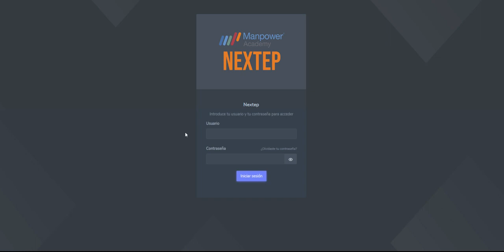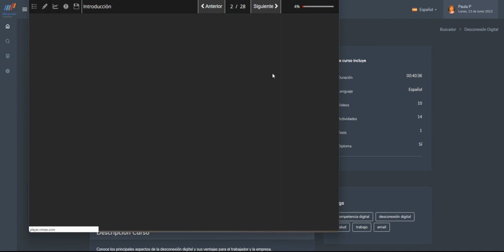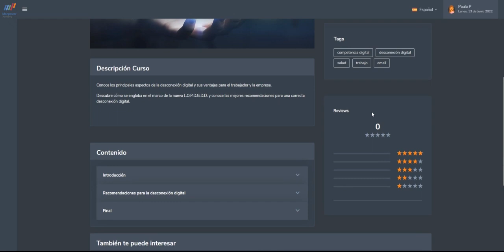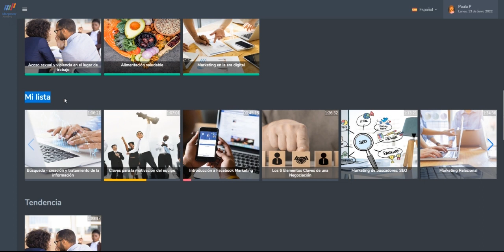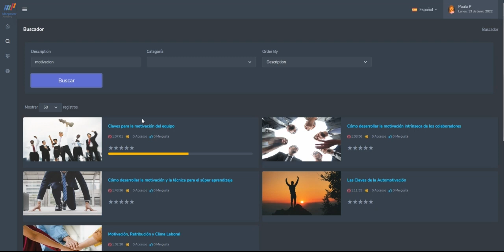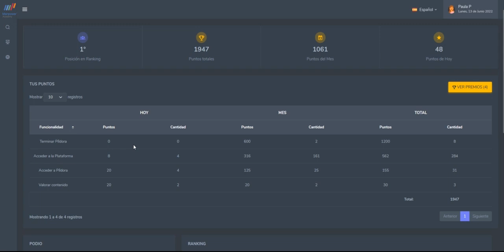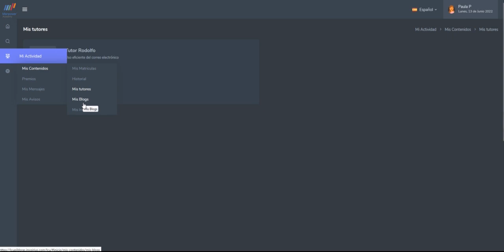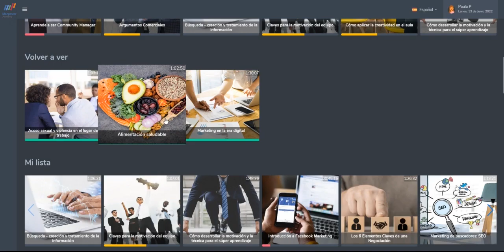Manpower Academy – NEXTEP | Sistema Gamificado de Aprendizaje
Manpower Academy tiene la solución gamificada de aprendizaje que permite dar respuesta a las necesidades globales de formación e-learning de una organización. A través de esta solución, los empleados pueden acceder libremente y sin restricción a un gran conjunto de contenidos formativos de última generación, en permanente actualización y ampliación. La solución se basa en un novedoso sistema que, además de las búsquedas directas que hagan los usuarios, les sugiere contenidos de forma dinámica y personalizada, haciendo su experiencia más cómoda, lúdica y agradable.